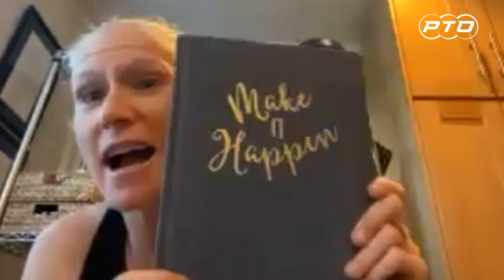Banker Turned Professional Triathlete - Sarah Piampiano Clearly Made the Right Decision!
A former high-flying banker turned professional triathlete with a long list of impressive race results to boast, Sarah Piampiano somehow doesn’t believe she’s that talented but credits her success to dreaming big and working hard!